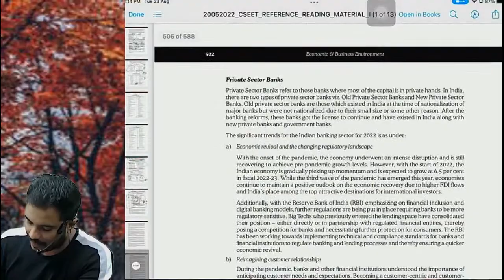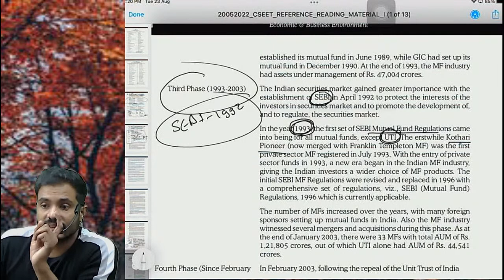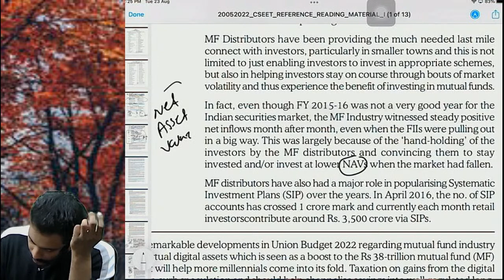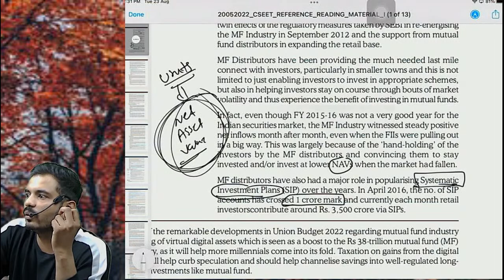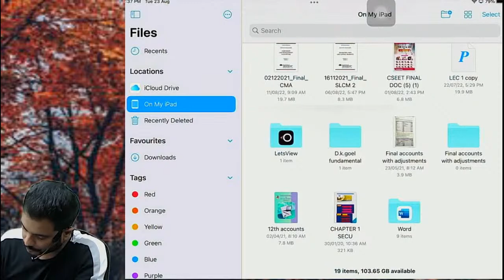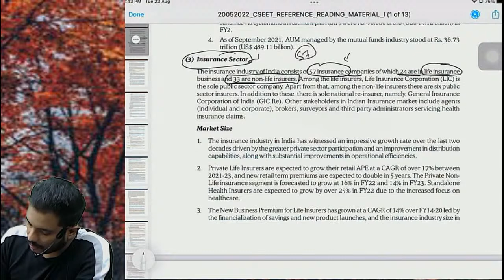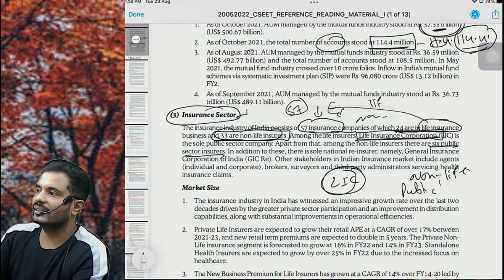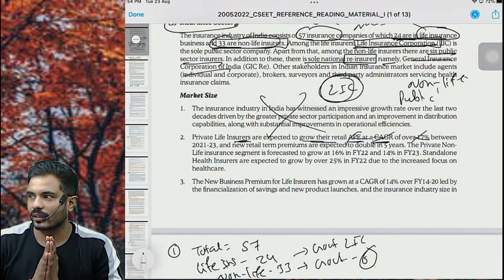CSEET Nov 2022 | Indian Financial Market lec 5 | Economics Lecture | CSEET Online Classes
CSEET Free Batch

CA Foundation Free Batch